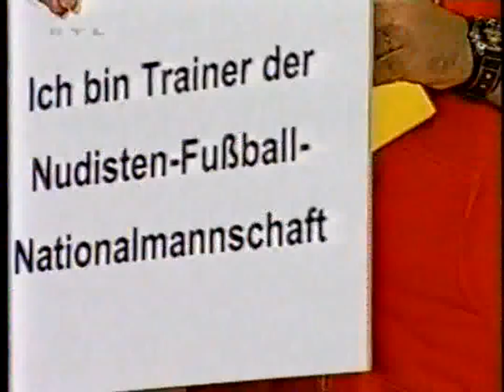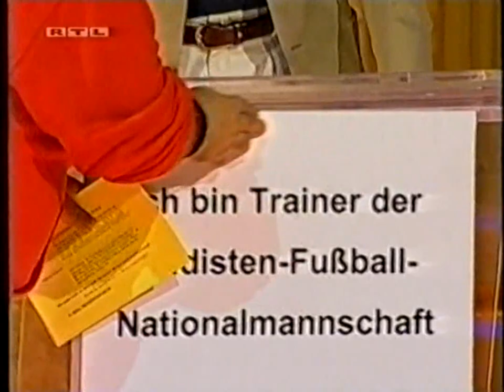Frei Schnauze XXL! - 55. Pressekonferenz mit Peter Neururer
Gäste: Norbert Frieling, Oliver Welke, Barbara Schöneberger und Max Giermannn